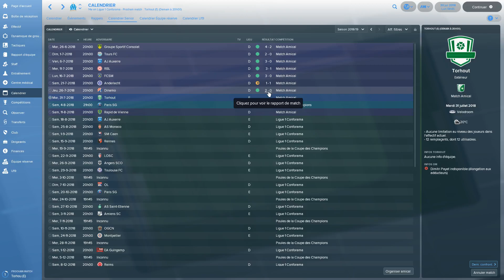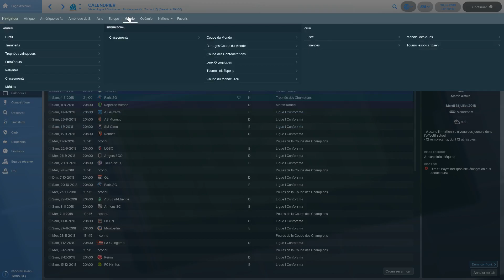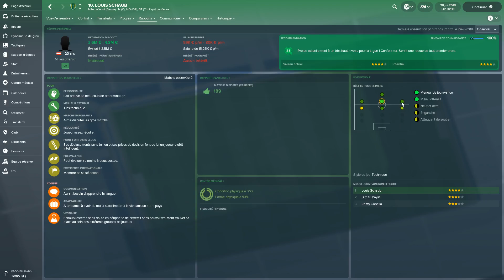FM 18 - OM #32 - Une bonne campagne d'amicaux